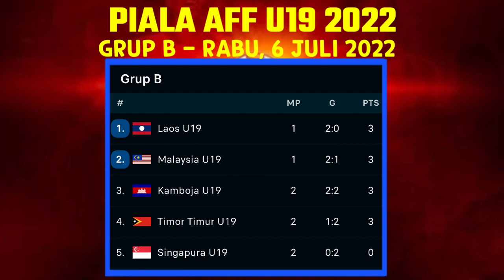Hasil Piala Aff U 19 Hari ini - Indonesia vs Thailand | Klasemen piala AFF U19 2022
Berikut jadwal lengkap siaran langsung Timnas Indonesia Piala AFF U19 2022, live di RCTI:

20.00 WIB: Indonesia vs Brunei Darussalam (Stadion Patriot Candrabhaga)

20.00 WIB: Indonesia vs Thailand (Stadion Patriot Candrabhaga)

20.00 WIB: Filipina vs Indonesia (Stadion Patriot Candrabhaga)

20.00 WIB: Indonesia vs Myanmar (Stadion Patriot Candrabhaga)

piala aff u 19 2022,
hasil indonesia vs thailand,
indonesia vs Thailand,
klasemen piala aff u 19 2022,
timnas indonesia,
Thailand vs Indonesia,
Hasil Indonesia hari ini,
Hasil bola hari ini,
Hasil piala AFF u 19 2022,
Hasil timnas indonesia hari ini,
Hasil sepak bola timnas indonesia,
Hasil Indonesia u1 9 2022,
Jadwal AFF u 19 2022,
Klasemen AFF u 19 2022,
Hasil timnas hari ini,
Hasil piala AFF u 19 Hari ini,